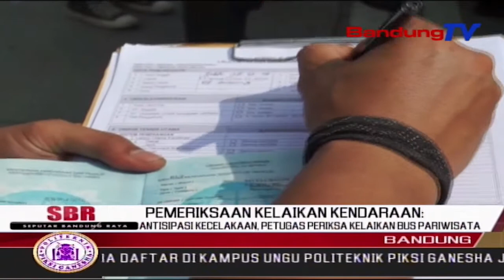Antisipasi Kecelakaan, Petugas Periksa Kelaikan Bus Pariwisata | SBR | BANDUNGTV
SBR | BANDUNGTV | IRFAN RAMANDA | Guna Mengantisipasi Kecelakaan Di Jalur Wisata Bandung Selatan,Petugas Gabungan Dari Dinas Perhubungan,Dinas Kesehatan Kabupaten Bandung,Dan Satlantas Polresta Bandung,Menggelar Ramp Check Dan Tes Kesehatan Supir,Di Exit Tol Soroja,Soreang,Kabupaten Bandung.Petugas,Akan Mengkandangkan Bus Yang Terbukti Tidak Laik Jalan.